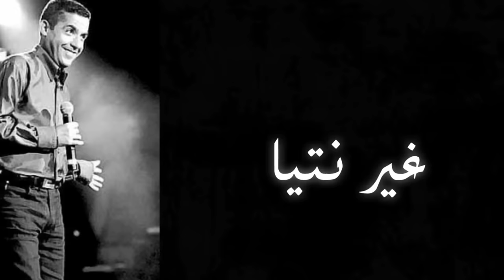Cheb Mami - tze3ze3 khatri -lyrics / الشاب مامي - تزعزع خاطري - مع الكلمات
cheb mami

وتزعزع خاطري نص الليل
و روحت شوار الي بيا
آ سيادي كيفاش تميل
سحرت عقلي وعينيا
سحرت عقلي وعينيا
كي وصلتلها سمعت لقدام
وحلّت الباب عليا
وحلّت الباب عليا
وحلّت الباب عليا

ونطقت الدابلة وقالت: انعم
نص الليل واش جابك ليا؟
اعذريني جابني لغرام
وعند حين تبسمت ليا
اعذريني جابني لغرام
قولتلها صاد بقات في تخمام
وقالتلي يا حبيبي زيد شويا
سعيدة بعيدة والكذب حرام
باغي نولي لوالديا
باغي نولي لوالديا

بايت سهران ما جاني منام
حتى الحال بان عليا
ما يصبّرني عليك سلام
نبغيك عزي تكوني حدايا
ياك نبغيك والكذب حرام
وفي كسبي غير انتيا
وفي كسبي وغير انتيا
في كسبي وغير انتيا